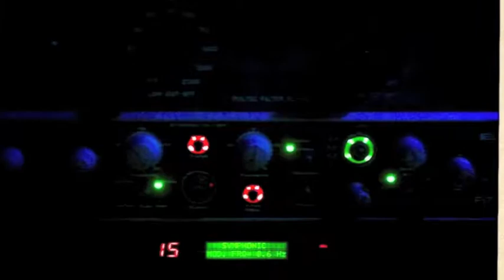Recording The Weekend Pt 1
The making of Numbers with John Craig & The Weekend.  Numbers on Loophole Records is will be released on 8.30.11.